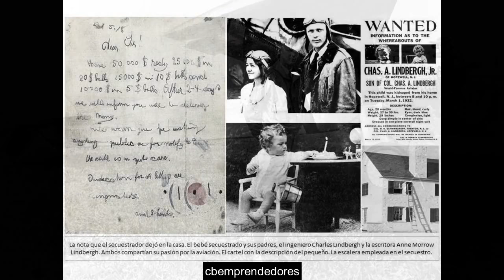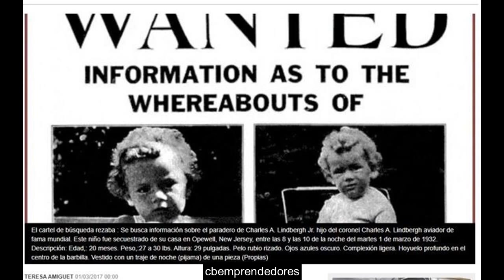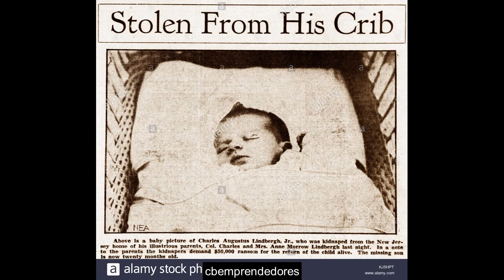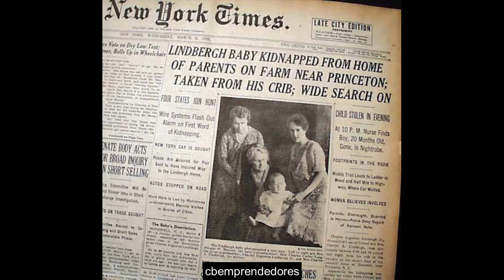🔴 Crónica negra: El secuestro de Charles Augustus Lindbergh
El secuestro de Charles Augustus Lindbergh Jr., el hijo mayor del aviador estadounidense Charles Lindbergh y Anne Morrow Lindbergh, fue uno de los crímenes más publicitados del siglo XX. El infante de 20 meses de edad fue secuestrado de la casa de la familia al este de Amwell, Nueva Jersey, en la tarde del 1 de marzo de 1932.1​ Más de dos meses después, el 12 de mayo de 1932, su cuerpo en avanzado estado de descomposición fue descubierto a escasa distancia de la casa de los Lindbergh en el vecino municipio de Hopewell.​ El examen forense determinó que la causa de la muerte fue una fractura masiva del cráneo .

Después de una investigación que duró más de dos años, Bruno Richard Hauptmann fue arrestado y acusado del crimen. En un juicio que se celebró del 2 de enero al 13 de febrero de 1935, Hauptmann fue declarado culpable de asesinato en primer grado y sentenciado a muerte. Fue ejecutado en la silla eléctrica en la prisión estatal de Nueva Jersey el 3 de abril de 1936. Hauptmann proclamó su inocencia hasta el final.